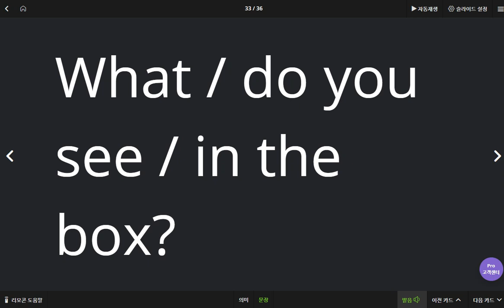문자민 2020 05 26 4